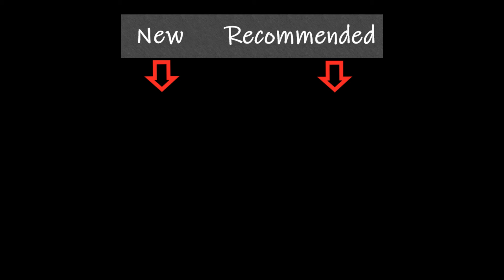[EK+ED+RP] Team Hunt - Secret Library - Fire - 10//hr EXP / 2.5kk/hr PROFIT - Boosted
Better watch out Boga~ I'm gonna catch ya :D

Goin hard 3 man in Fire Library makin some good exp and big profits :D